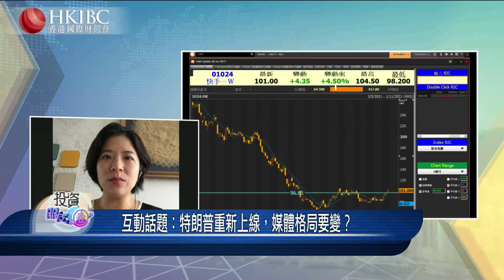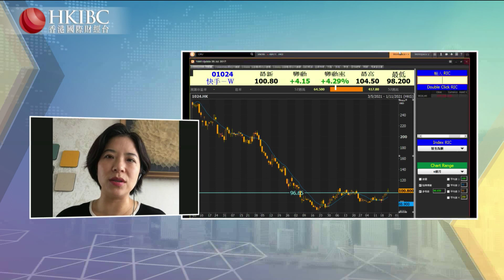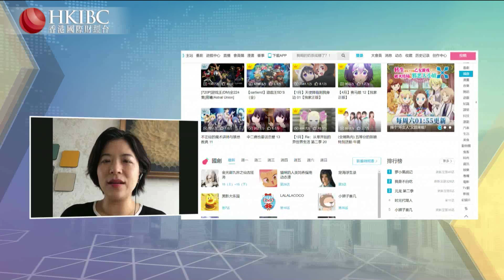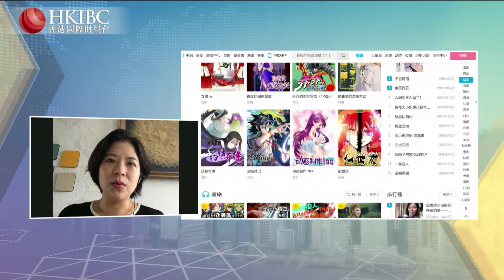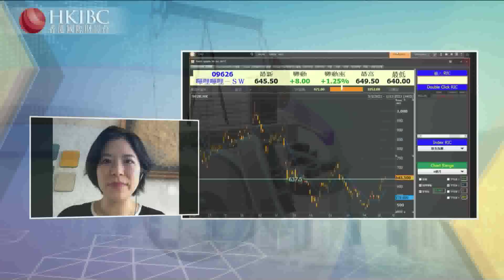【20211022】特朗普重新上線，媒體格局要變？@楊微